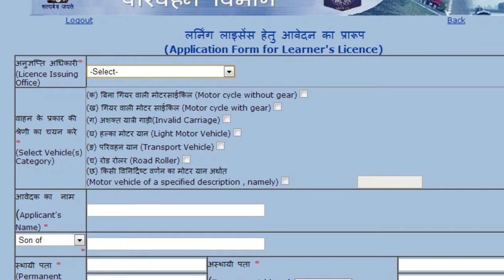How to get driving license without an RTO test || New Licence rule in India || All you need to know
Ab licence banane keliye RTO me jane ki jarurat nahi hai aur na test dene ki jarurat hai, aaiye samajhte hai kaise